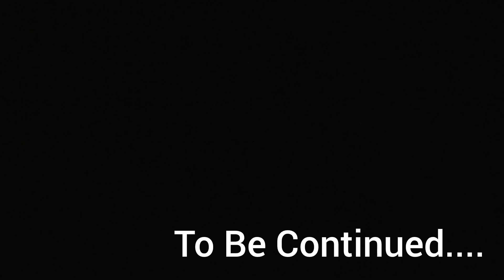পরশ পাথর (পর্ব - ৮) Porosh Pathor Jatrapala । পরশ পাথর সামাজিক যাত্রাপালা।